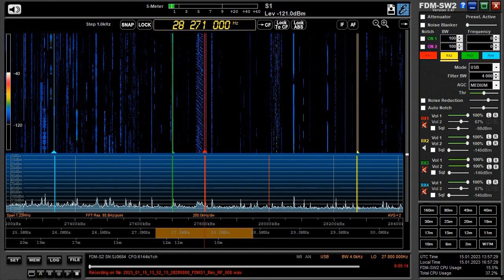15.01.2023 13:57UTC, [10m,bcn], SV2HQL/B, GRC, 28275.5kHz, 2263km